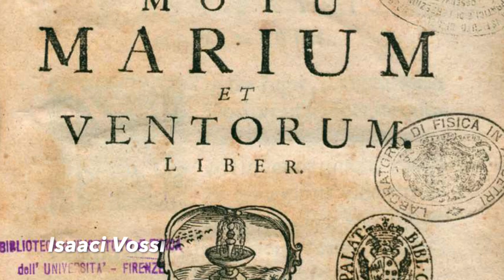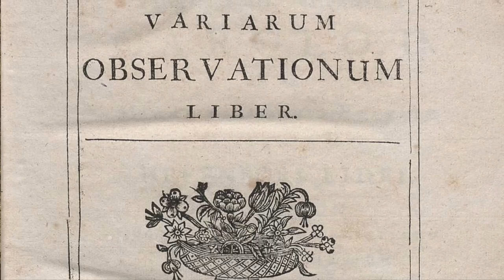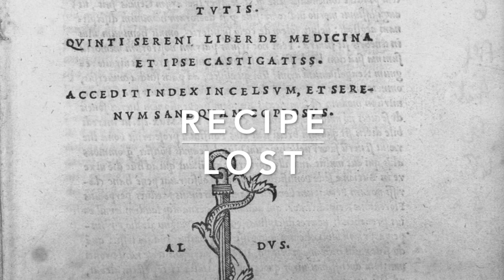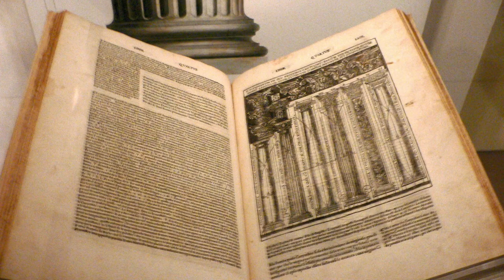4 Lost Ancient Weapons We Cannot Recreate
Discover the history of remarkable ancient weapons and technologies in this video. Explore the creation, use, and theories behind Greek Fire, Archimedes Heat Ray, Damascus Steel, and more. Uncover the secrets of these ancient marvels and understand their enduring impact and fascination, despite unknown composition and creation processes.